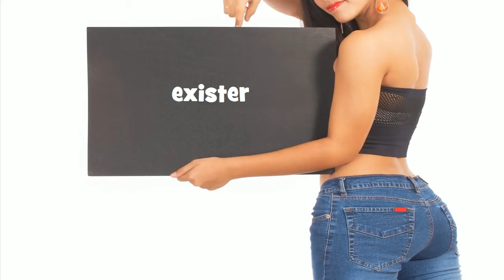Repeat after me = exister